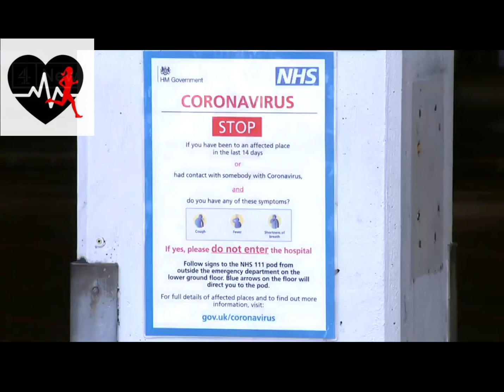Italy Coronavirus Outbreaks 😷😷 || Italy Records Highest Single Toll From Coronavirus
The whole of Italy - a country of some 60 million people - was placed under quarantine as the government stepped up efforts to tackle the coronavirus outbreak ..